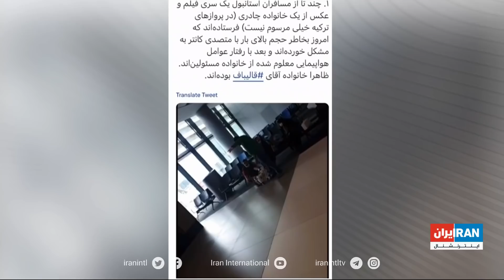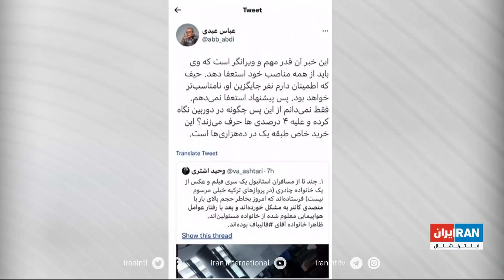سفر جنجالی خانواده قالیباف برای خرید سیسمونی به ترکیه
سفر خانواده محمدباقر قالیباف به ترکیه برای خرید سیسمونی در حالی است که او پیش از این به برخی مسئولان برای خرید پوشاک فرزندانشان از خارج از کشور، انتقاد کرده بود. پسر قالیباف گفته این سفر باعث می‌شود تهمت‌هایی که به پدرش زده‌اند، واقعی به نظر برسد

گزارش رضا مبین، ایران اینترنشنال